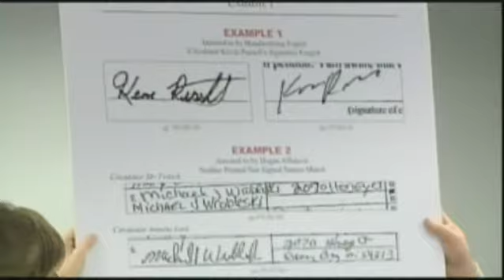Board Approves Recall Elections For 3 Dem Senators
A Wisconsin state board has voted to accept recall petitions targeting
three Democratic state senators which will force them to stand for
election in July.